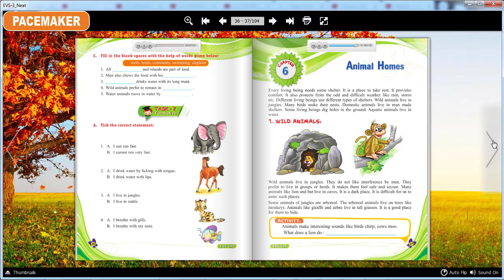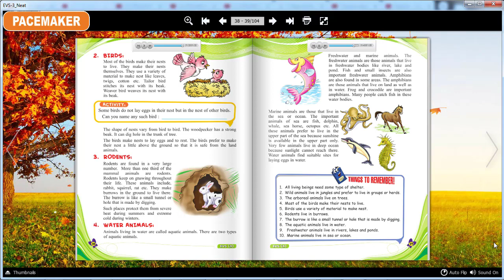stellar evs3 ch 6 animal homes